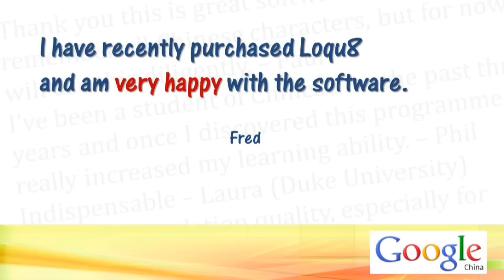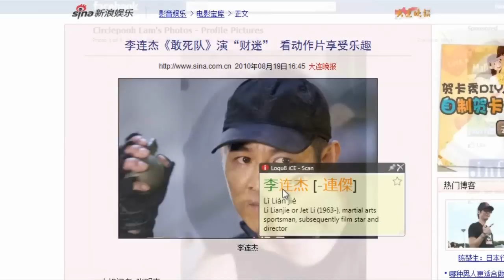Understand Chinese. Read Chinese. Learn Chinese. Instantly with Loqu8 iCE.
Imagine reading and understanding Chinese—instantly. Loqu8's powerful augmented learning software pops up a window to show you Chinese to English meanings and pronunciations. Want to know more? Right-click and search Baidu, Google and others without typing Chinese. Find the Chinese words, company names and idiomatic phrases quickly with the multi-lingual dictionary. Search using English, Chinese (simplified or traditional), Pinyin or Bopomofo. for more information.